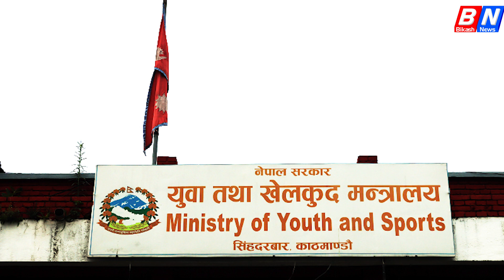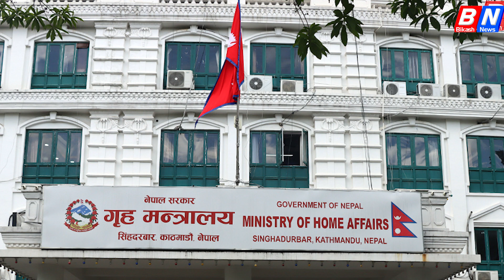कुन मन्त्रालयमा कति बजेट ? || Bikashnews|| Budget 2081/2082